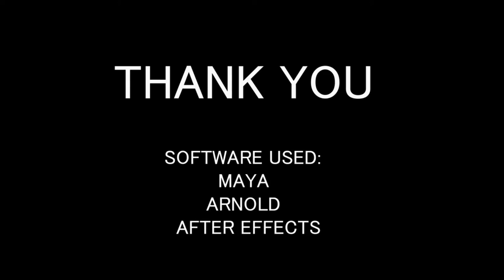Camera Asset Arena Animation CM Karimnagar Patha Sai Kiran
creative minds 2018